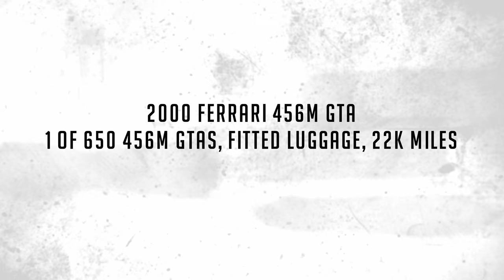2000 Ferrari 456M GTA, 1 of 650 456M GTAs, Fitted Luggage, 22k Miles!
This 2000 Ferrari 456M GTA is one of only 650 produced and is in overall excellent condition. She’s been well cared for, with regular maintenance and service of her V12 engine throughout her mere 22,750 miles from new. The rare gorgeous exterior color accentuates the elegance and sculpted beauty of her design and is complemented perfectly by her two-tone leather interior.  The 456M is a major milestone for Ferrari and is featured on the list of the 20 most important Ferraris ever made.

This Ferrari was manufactured in December of 2000 and on February 1, 2001, was acquired at Continental Autosports in Hinsdale, Illinois by Ronald Materick of Oak Brook, IL. Mr. Materick enjoyed her until 2015 with an accumulation of 18,477 miles. She was then cared for by owners in Virginia, Ohio and California. The Ferrari has benefitted from regular routine service and comes with years of service receipts. Overall, she is in excellent condition and reflects its ultra-low mileage of 22,756 from new.

The Livery is in its original factory color, Grigio Ingrid. Our research revealed there were a total of only fifty-one 456M GTAs available in Grigio Ingrid. The paint has excellent shine and luster and is in beautiful condition today. There is a small scuff on the front bumper and a small paint blemish near the passenger-side rear window.

The beautiful two-tone Crema Connolly leather interior is in nearly showroom condition. The seats are soft and supple and show very well. The carpet and mats are also in excellent condition. The overall interior is in excellent condition and appears almost as new reflecting the care and love it has received.

This 2000 Ferrari 456M GTA comes standard with a 5.5 L V-12 engine producing 439 BHP. The 0-60 in 5.1 seconds power is transmitted through its four-speed automatic transmission (sourced through GM) which shifts very smoothly. The first major service and timing belt replacement was performed on February 23, 2007, by Ferrari of Orange County at 14,228 miles.  On October 23, 2019 with 20,273 miles accumulated, Abacus Racing performed the timing belt service, which included replacing belts, tensioners, camshaft seals and valve cover gaskets. The engine compartment is exceptionally clean and nicely detailed.

The 456M GTA is accompanied by all of the highly desirable factory items including its complete set of fitted leather luggage, a leather tool kit, a flat tire repair kit, a leather case containing a flashlight and various manuals, years of service and maintenance receipts and a scale model of the Ferrari in a collectable case.

For more information and details, please call, text or email Chip Henson at or . This Ferrari 456M GTA is available for inspection at our Phoenix showroom.